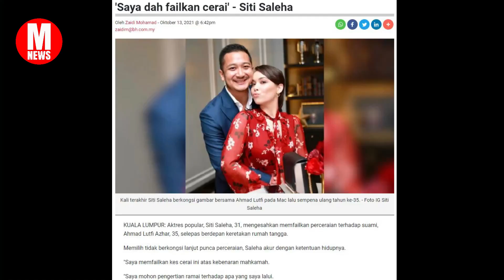Pelakon Siti Saleha sudah bercerai?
Pelakon 7 Hari Mencintaimu yang memegang watak Mia Adriana itu dikatakan telah hadir ke Mahkamah Rendah Syariah Kalng, Selangor bagi sebutan kes penceraiannya.